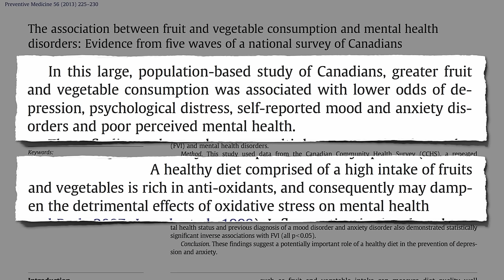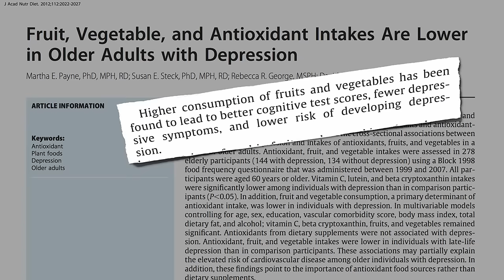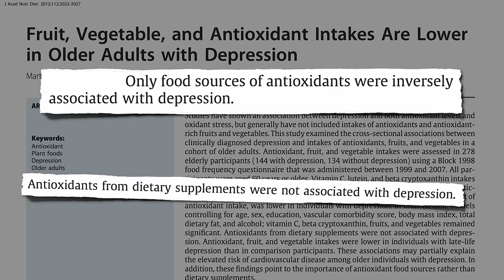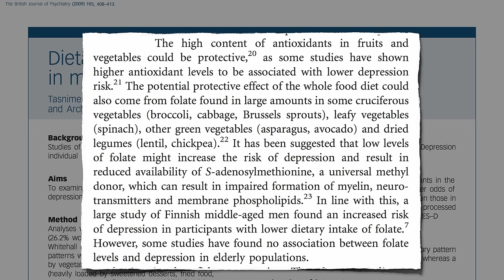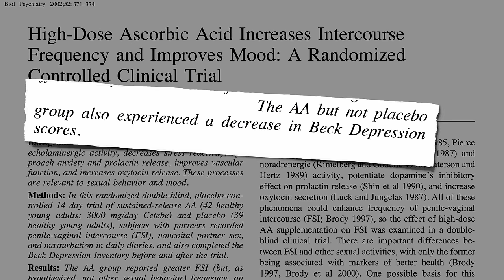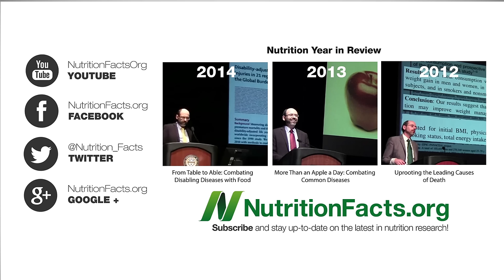Antioxidants and Depression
DESCRIPTION: Neither antioxidant or folic acid supplements seem to help with mood, but the consumption of antioxidant-rich fruits and vegetables and folate-rich beans and greens may lower the risk for depression.

You may have noticed I’ve started doing more mental health videos. Please let me know if that’s something of continued interest. The last few I did were:

What’s the difference between folate and folic acid? I have a really old video on the subject (Can Folic Acid Be Harmful? I’ll add it to my list of topics to revisit.

Have a question for Dr. Greger about this video? and he'll try to answer it!

Image Credit: David via Flickr.